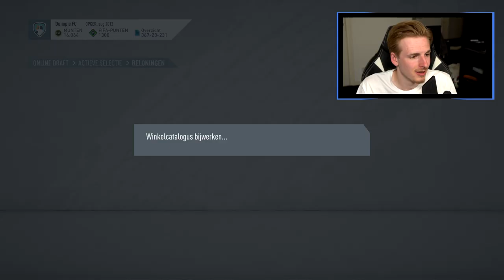Een 195 draft is easy